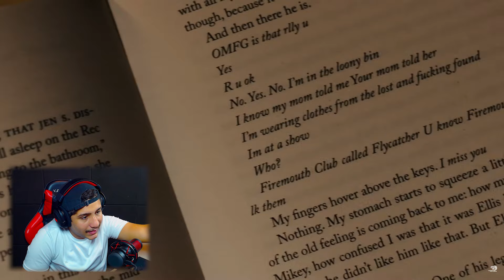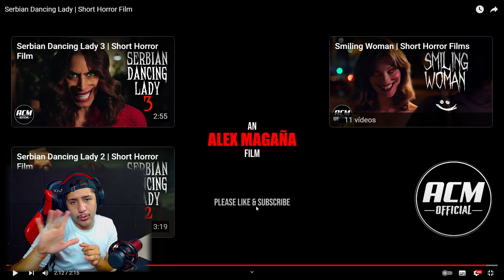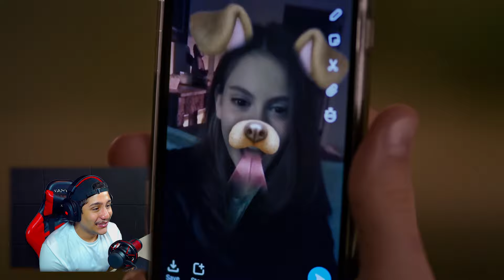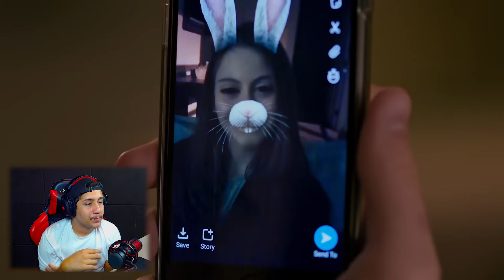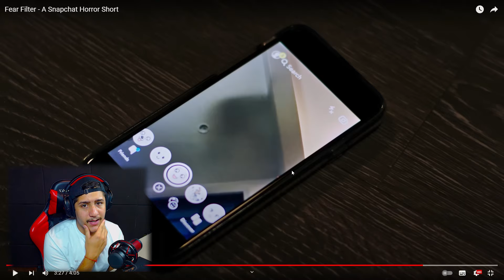Ela falou a palavra PROIBIDA na frente do espelho… (histórias pesadas)